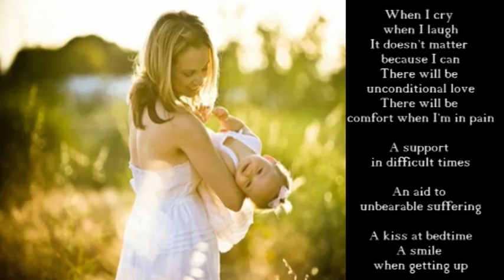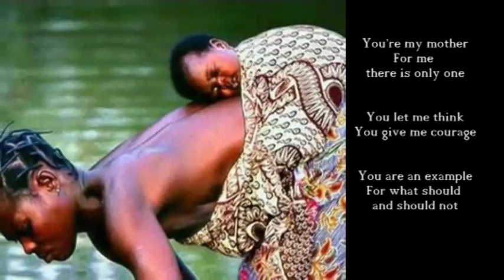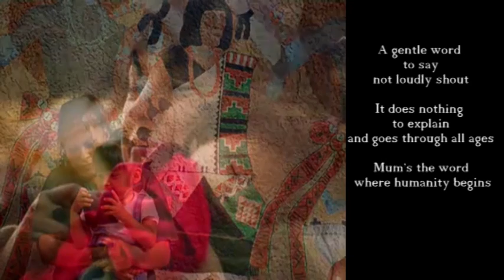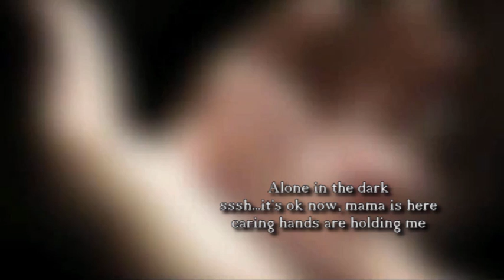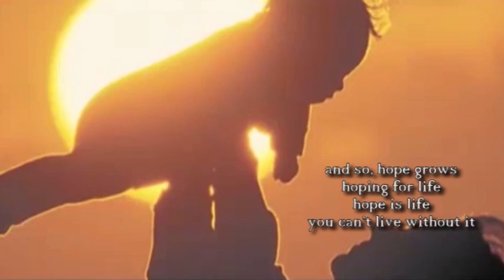Poems 1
MPOECH Romania
Poetry "Love mother and child"
CVO Antwerpen

© The XX "Intro" (Young Turks label)

Credits to:
Footage by  Jim Brickman  &  Rosita Stone